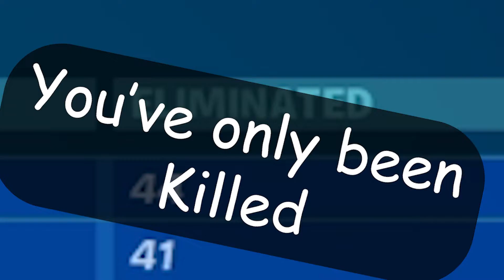Hacker or Pro? | Fortnite Battle Royale Gameplay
Anonymous[258], if you're somehow watching this video, thank you for the good content, screw you for being a try-hard.

Check out some of my other videos on Fortnite!

Until next time, SAYONARA!

Timestamps:
Intro: 0:00
Preparing For War: 0:35
Scouting: 1:25
Declaring War: 1:50
Starting A War On Accident: 3:25
The Never-Ending Ending: 5:35
Outro: 8:00

Music Clearance ID: DTBLLP1JQENP87CE